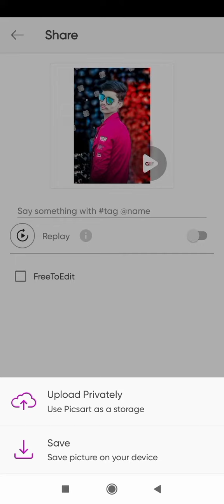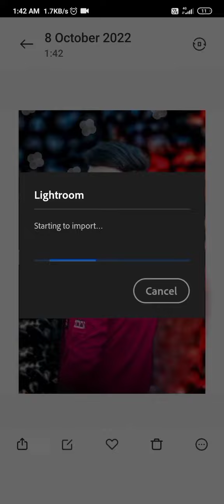photo ka background kaise change kare